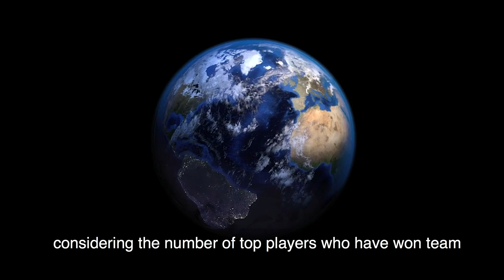unknown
Despite football's popularity, empty stadiums at AFCON raise questions about infrastructure and unity. In this week's video, we invite you to join the conversation on Africa's sporting landscape and transportation challenges as we explore solutions together!